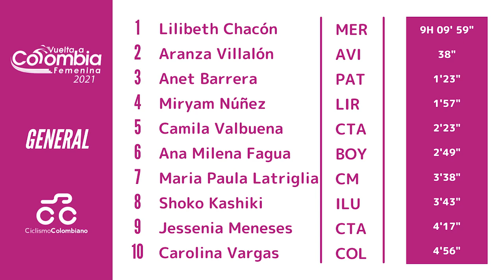Vuelta a Colombia Femenina 2021 - Etapa 4 Resumen